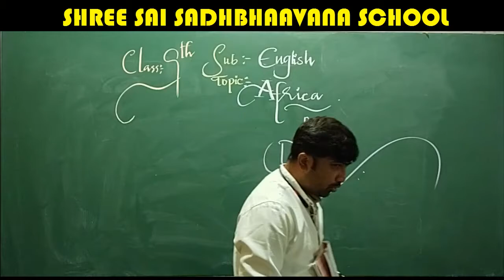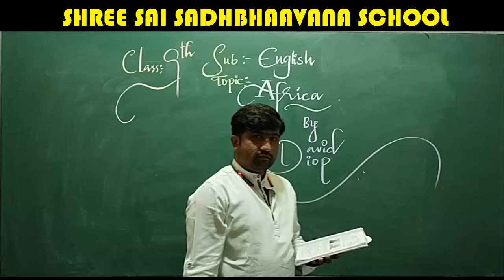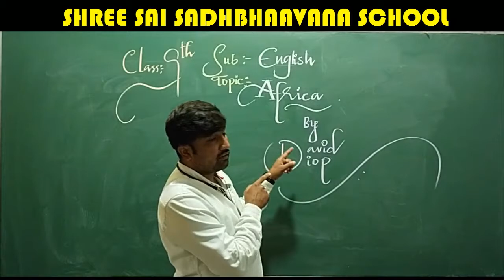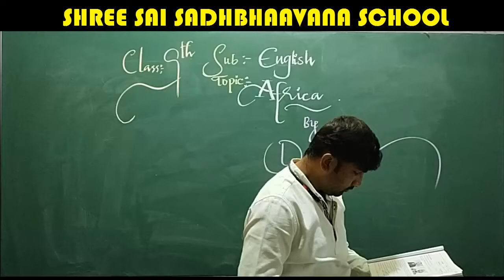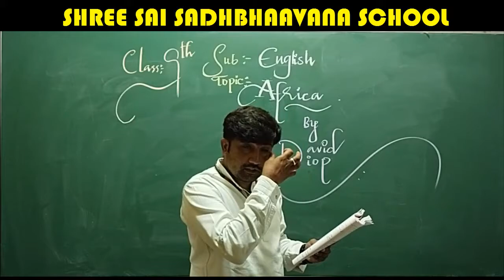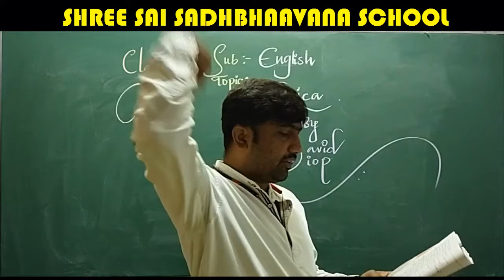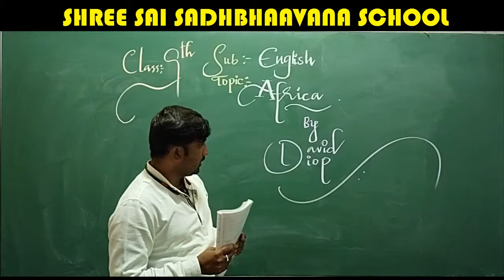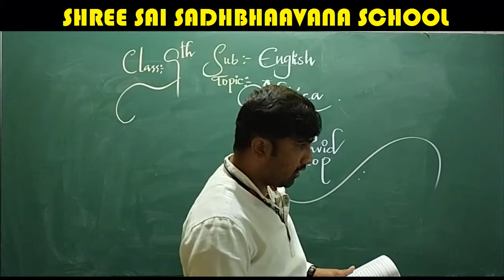9 TH STD ENGLISH TOPIC AFRICA